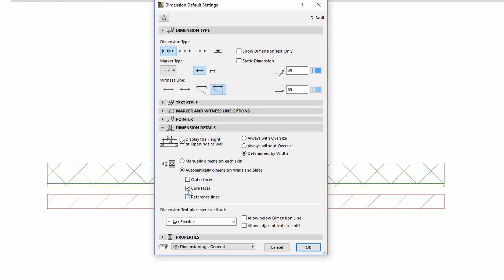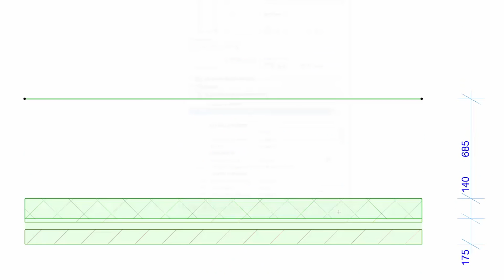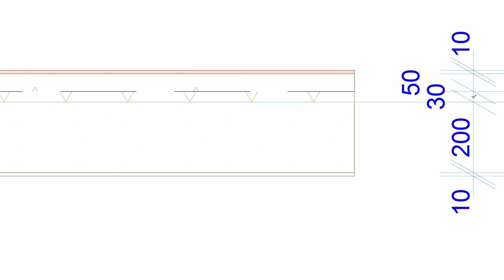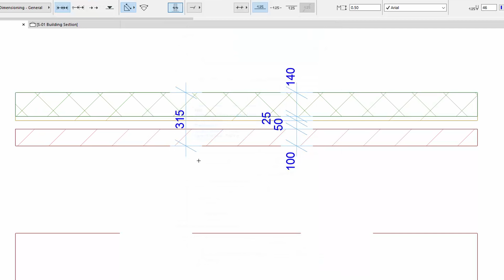ARCHICAD 21 - Wall Centre Lines Dimension Improvements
This video presents some improvements of the Associative Dimensions for Wall and Slab Centre Lines. Thanks to these improvements, it is now possible to place dimensions on the individual skins of composites, including its reference line, core only and all skin’s modes in the floor plan, section and elevations as well.